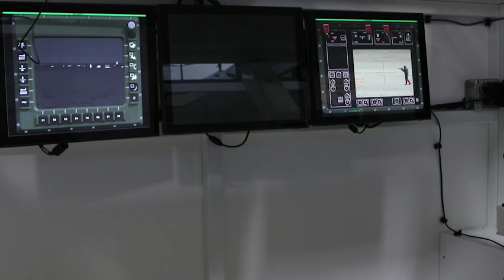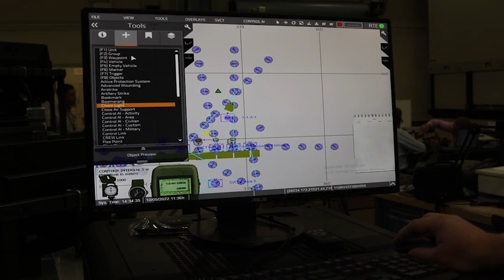AvMC Lab Series: Stryker Virtual Collective Trainer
Together with the Army Game Studio and the Program Executive Office Simulation, Training and Instrumentation, the DEVCOM AvMC Prototype Integration Facility created the Stryker Virtual Collective Trainer for the Combined Arms Center. The trainer augments live training by providing Soldiers the opportunity to become familiar with the family of Stryker armored fighting vehicles before reaching the battlefield. It has been so successful at its job, what was meant to be a two-year lifespan for the trainer has now been expanded to 10.